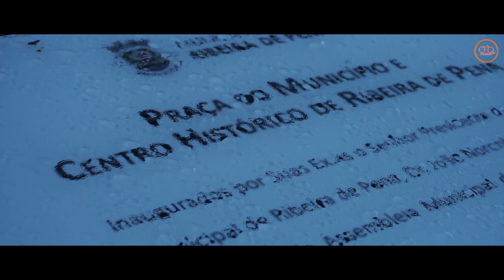GPS EPIC Rota dos Milhos 2021!